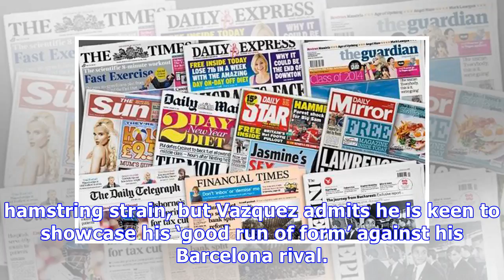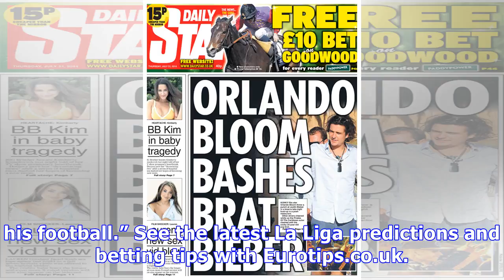TODAY'S FRONT PAGES